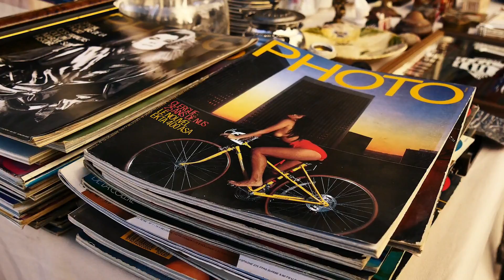ทัวร์โปรตุเกส - Thaigotravel